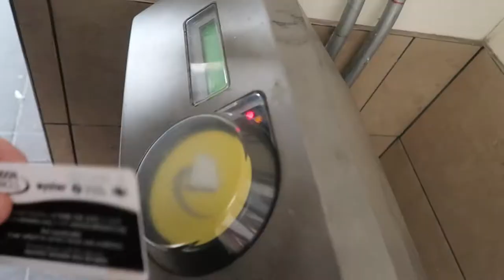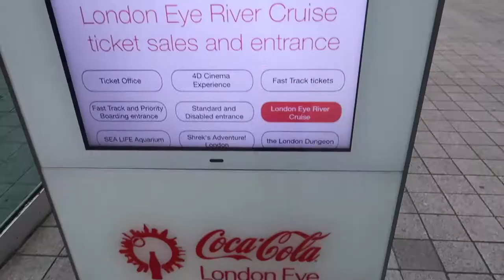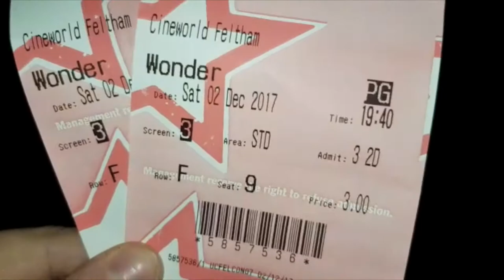VLOGMAS | Day 2 | We went to London!!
IT'S OFFICIALLY CHRISTMAS!!

So today we went to Shrek World, went on the London eye and also watched "Wonder" in the cinema! It was an amazing day!

Happy 2nd of December everyone... keep watching for more VLOGMAS fun...

Love Emily and Patsy xx